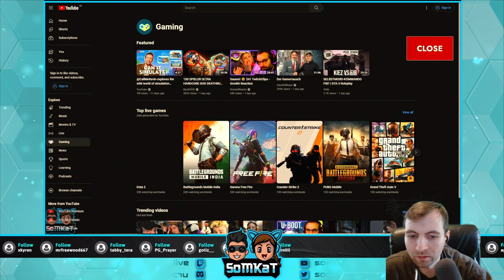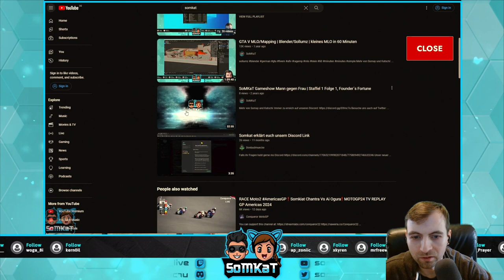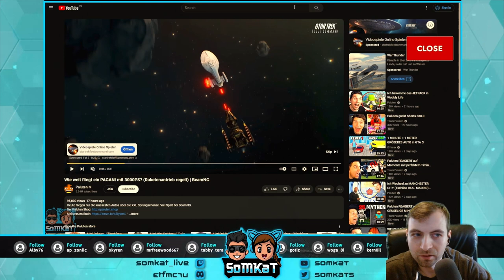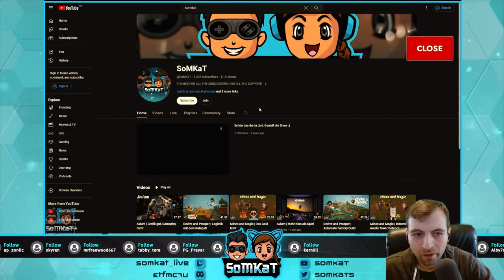Cashier Simulator | Geringverdiener